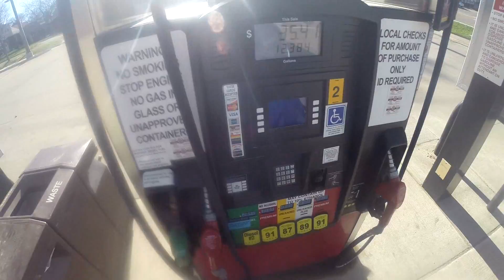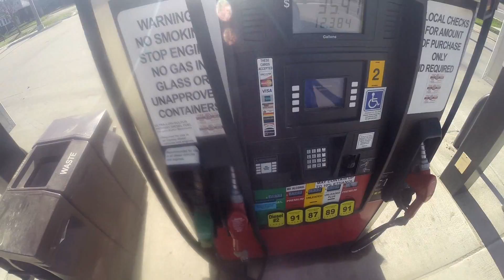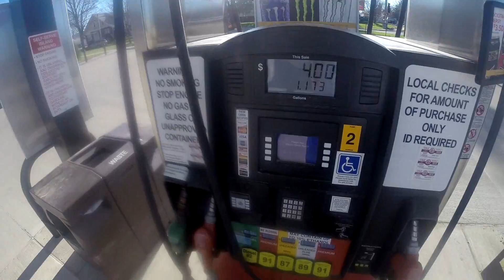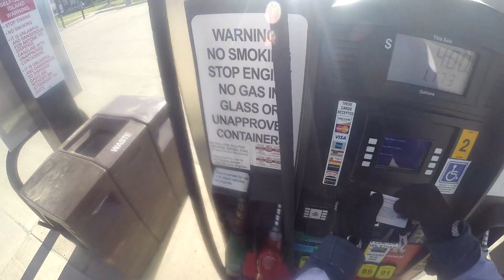STALLING THE CB750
This bike is fun to romp on. Please keep watching to see what is going to happen next.